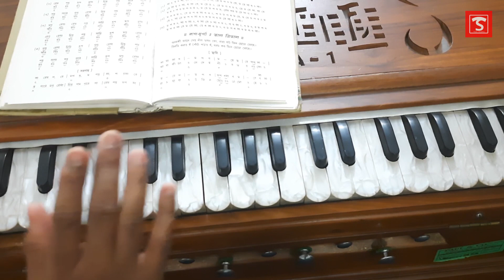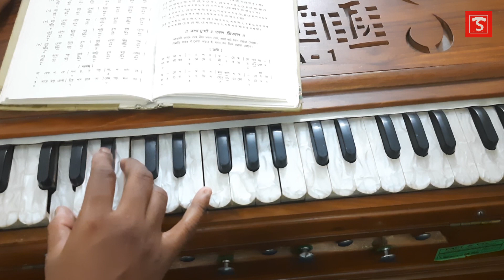Raag Durga Alaap - Indian Classical Music